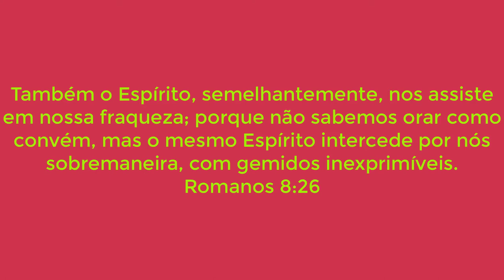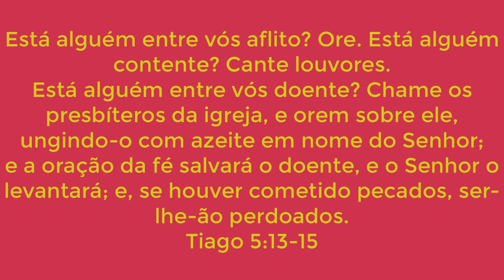Precisando de forças para Orar? há dentro de você um clamor sem palavraras.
Precisando de forças para Orar? há dentro de você um clamor sem palavraras, o Espirito santo nos ajuda a orar, neste vídeo compartilho uma palavra que lhe ajudará a entender, a ação do espirito santo nos auxiliando na intercessão.
 Peço a Você que me ajude a espalhar esse e os próximos vídeos com uma mensagem de boas novas, Para este mundo Perdido e confuso Que precisa da Mensagem de Jesus, Compartilhe esse Vídeo, Se inscreva no canal E deixe o seu Lake E que Deus lhe abençoe.
há dentro de você um clamor sem palavraras.
Precisando de forças para Orar?

vídeos,
estou cansado de orar,
como vencer a preguiça de orar,
como orar mais,
não consigo orar,
não consigo ter vida de oração,
como criar o habito de orar
como ter uma vida de oração,
Sebastião lima oficial,
Sebastião lima,
orando com poder,
poder de orar sempre,
oração da graça,
orando com graça,
oração da fé,
orem sem duvidar,
orem porem com fé,
Espirito santo nos ajuda a orar,